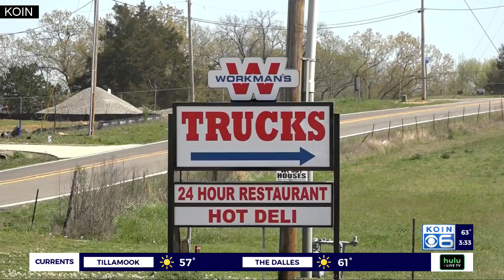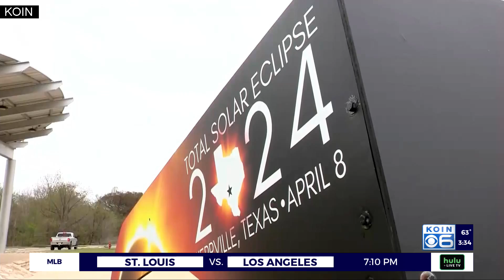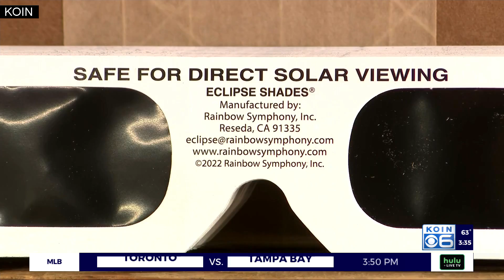Here’s when and how to view the partial solar eclipse in Oregon in April 2024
The upcoming eclipse, whose path of totality is hitting the United States next month, won’t make as large of an impact in Oregon as the one in 2017. However, parts of Oregon, including Portland, will be in the path of a partial eclipse.